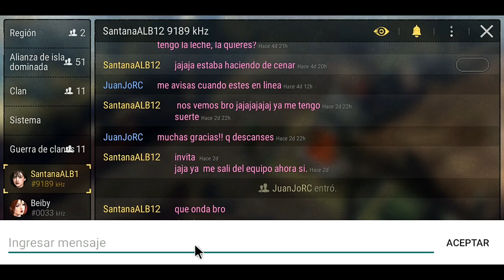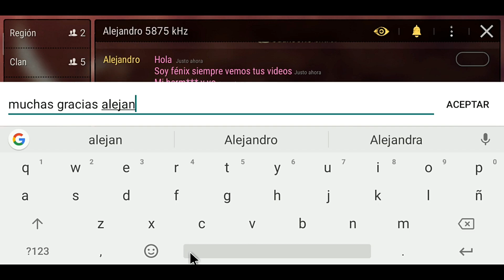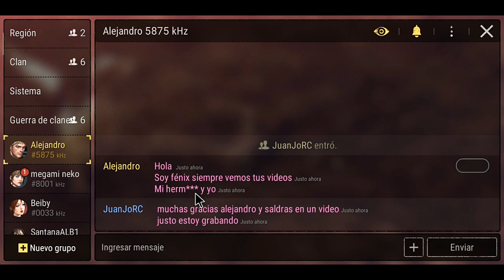DURANGO WILD LANDS - VEAMOS EL NUEVO SISTEMA DE DOMA Y DOMESTICACIÓN! #44 [JuanJo RC]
📣Esto será para mejoras audiovisuales del canal y seguir creando buen contenido.

📣Muchas Gracias!